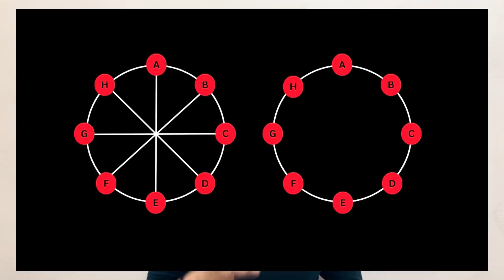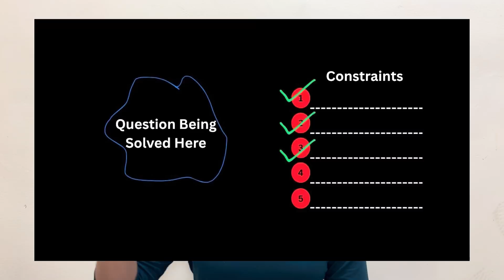99%+ in DILR Guaranteed | Tested Tips & Tricks | Ace CAT 2025 in 4 Months | How To Choose Set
Hi! In this video I'll share my tested tips to boost DILR scores easily in CAT. Hope it helps!
(TimeStamp)
01:30 (DILR= No Fixed Syllabus)
02:05 (Unpredictability in actual exam)
02:55 (How Many Sets To Practice Everyday?)
03:58 (Common Mistake of Unstructured Solving)
06:13 (2 Major Tips to Ace DILR)
06:20 (How To Choose The Right DILR Set)
07:17 (3 Criteria To Choose a Set)
11:05 (Most Imp Tip: I Learnt Late)
11:30 (Time Management in DILR)